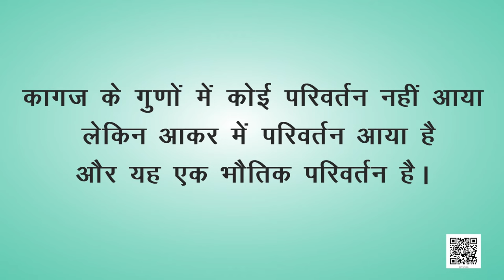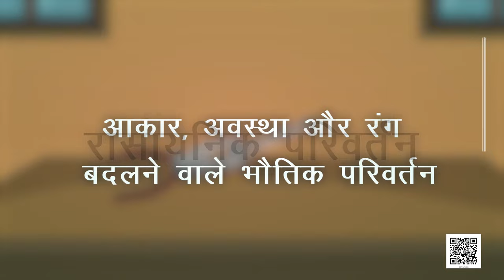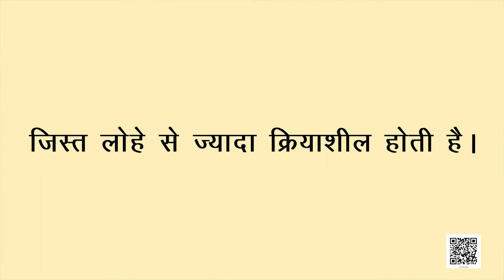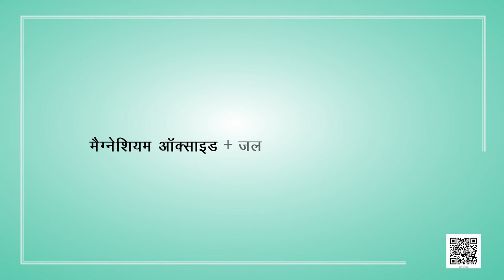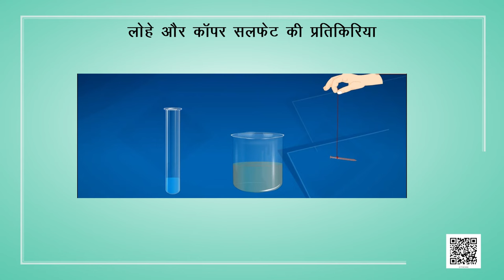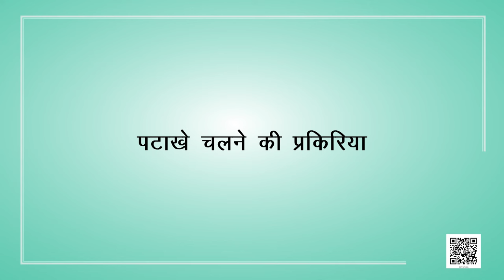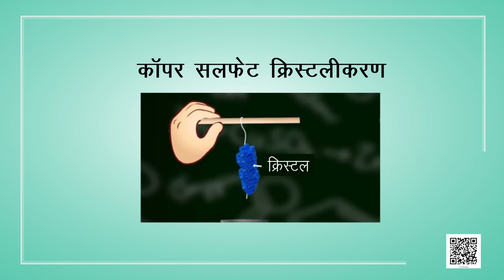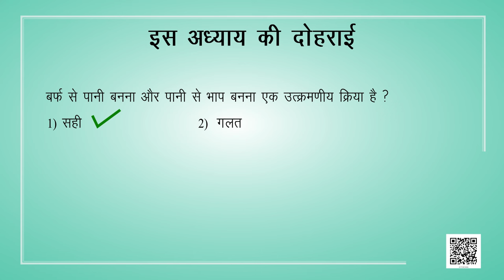कक्षा 7 विज्ञान अध्याय - 6 भौतिक एवं रासायनिक परिवर्तन ncert | class 7 science chapter 6 hindi